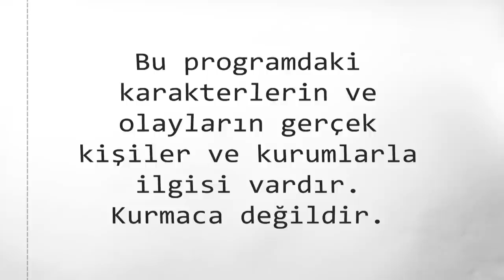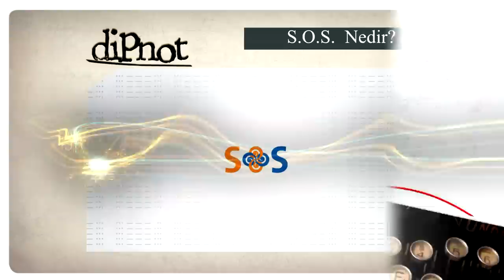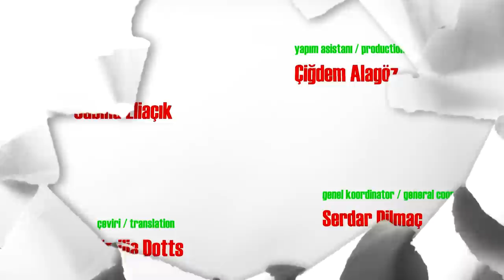"Dipnot" - TRT Belgesel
"DİPNOT" HER ÇARŞAMBA SAAT 14:20'DE TRT BELGESEL'DE!